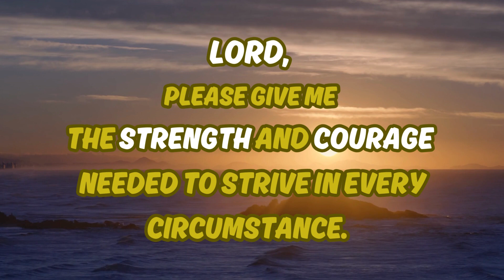Today’s Bible Verse || Joshua 1:9 || COURAGE… God is commanding you to be Strong & Courageous!!!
When you need to be brave…Remember God’s commands to be strong and courageous for the Lord is always with you.

To help this channel Grow and Reach all those who are in need of God’s guidance through his word and truths. Please…

1.  Hit the THUMBS UP 👍🏼 button
3. Hit the notification 🔔
5. Share this channel with all of your friends and loved ones.

Thanks for stopping by and supporting our Ministry through your active participation in this channel. I am very grateful for all of you. ❤️🥰😘❤️

                🙏God Bless!🙏